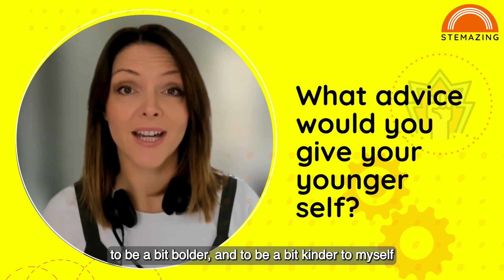Sally Forsyth - Marketing Manager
Sally is a marketing manager with software company Mesma who build software which helps colleges, universities and training providers to improve what they do.